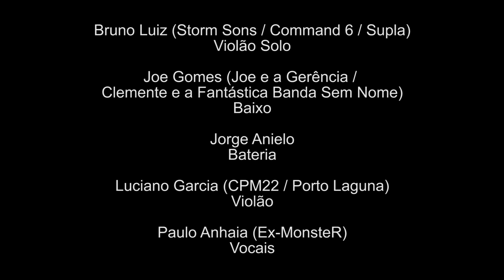Used to Love Her - Guns N' Roses - Jam do Isolamento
Resolvemos gravar essa música do Guns N' Roses só por diversão, uma jam no período de isolamento social.

Espero que goste :-D

Use to Lover Her
(W. Axl Rose / Saul Hudson / Duff Rose Mckagan / Izzy Stradlin / Steven Adler)

Violão Solo - Bruno Luiz (Storm Sons / Command 6 / Supla) - @brunoluizc6

Baixo - Joe Gomes (Joe e a Gerência /
Clemente e a Fantástica Banda Sem Nome) - @joegomess

Bateria - Jorge Anielo - @jorgeanielo

Violão - Luciano Garcia (CPM22 / Porto Laguna) - @l.garcia78

Vocais - Paulo Anhaia (Ex-MonsteR)- @paulo_anhaia

Produzido e gravado por nós cinco, cada um na sua casa

Mixado e masterizado por Paulo Anhaia
✅ Faça parte do Clube do Anhaia - Seja colaborador do meu canal do YouTube e tenha acesso a muita informação sobre produção musical

✅ Conheça o curso "Então Você Quer Gravar a Sua Música?"

🔵 Neumann

🔵 Edifier
Use o cupom ANHAIA e tenha descontos na compra de produtos Edifier